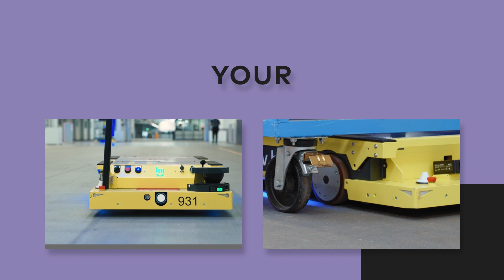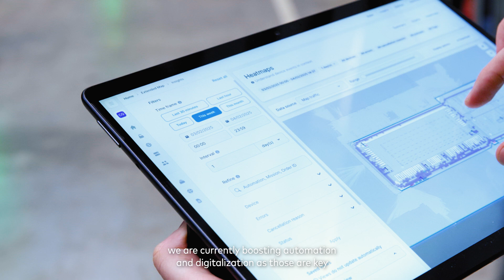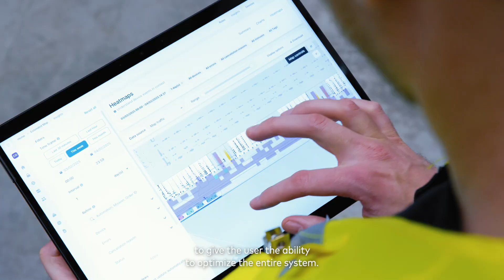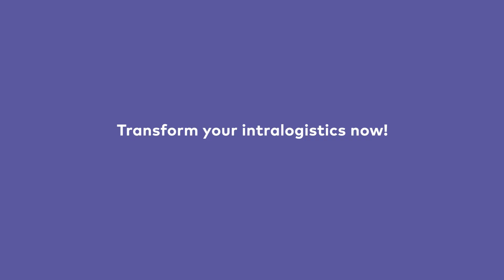Success Story | idealworks at CLAAS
Experience how CLAAS expands its global automation strategy with idealworks’ robotics ecosystem. 🌍

Continuous innovation has always been a key success factor for the German agricultural machinery manufacturer. By integrating idealworks' robotics ecosystem, a long-term flexible, and scalable automation solution has been implemented. A fleet of 30 iw.hubs now carries out around 800 transport missions per shift in mixed-traffic environments, centrally orchestrated by the intelligent automation platform AnyFleet.